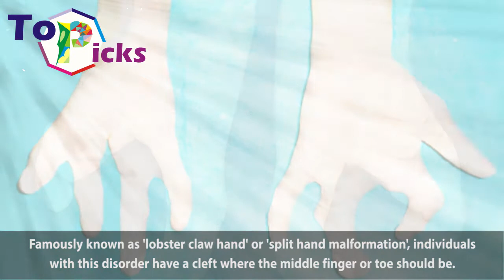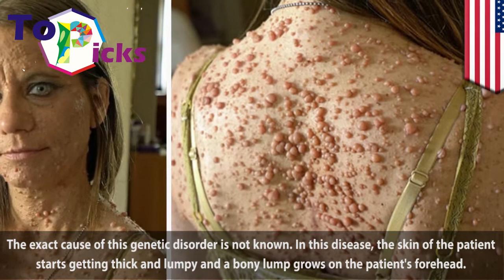7 Unusual Genetic Disorders In Humans You Won't Believe Are Real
7 Unusual Genetic Disorders In Humans You Won't Believe Are Real

Ectrodactyly

Proteus Syndrome

Polymelia

Neurofibromatosis

Diprosopus

Anencephaly

Feet facing backwards